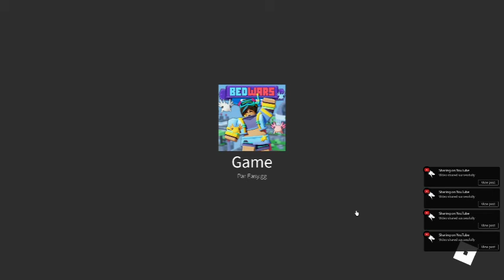Roblox video. Mar 27, 2022